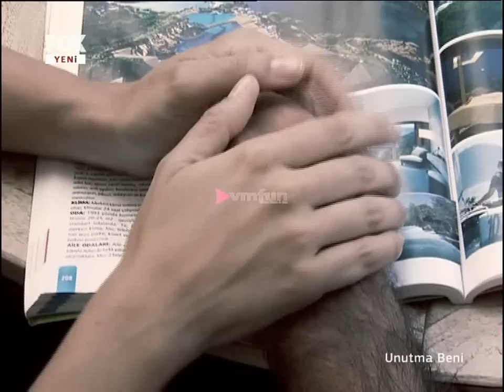Unutma Beni Klipli izle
Unutma Beni Dizisinin 473.Bölüm Sezon finalinde yayınlanan Ali'nin İlkay'ı bulmaya giderken arabada Unutma Beni müziği çalarken. Dizinin fotoğraflarının tek adresi